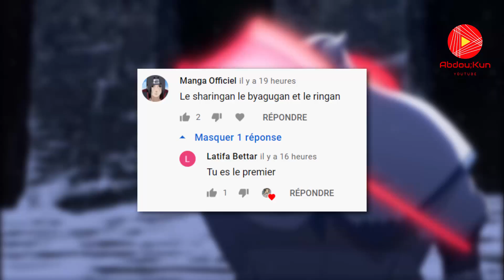LA TRISTE FIN DE NARUTO ET LE DEBUT DE BORUTO SHIPPUDEN! LA VERITE SUR LE DESTIN TRAGIQUE DE BORUTO!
• Sujets : Boruto Episode 246 / Boruto partie 2 / Boruto fin partie 1 / Boruto shippuden episode 1 / La fin de boruto / naruto mort / sasuke mort / kakashi mort / boruto fin de naruto / boruto fin du manga / naruto histoire fin / boruto fin date / boruto ep 246 / Boruto Episode Résumé FR / Boruto chapitre VOSTFR résumé / Boruto chapitre Résumé complet en français
• Moments : Boruto vs Kawaki Adulte / Le sacrifice de Naruto / Naruto mode baryon vs isshiki / Naruto Kurama vs Isshiki / La mort de Kurama / La mort de Kyuubi / naruto mode baryon vs jigen / Kurama mort boruto / Mort d'Isshiki Otsutsuki / Borushiki vs Sasuke,Naruto..
• Anime/Manga : Boruto - Naruto Next Generations / Naruto / Naruto Shippuden
📌 Liker si vous avez aimer (ça prend 1 seconde :P)
📌 Commenter pour qu'on discute ensemble! (ça prend .. bref n'y pense pas et fonce dans l'espace commentaire!)
~El...Psy...Congroo! ;)
naruto mort ?